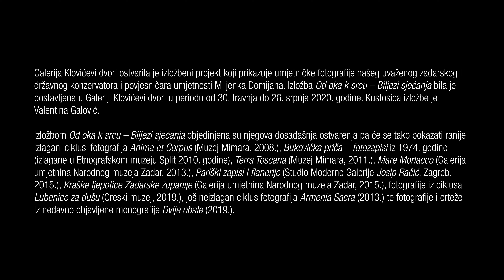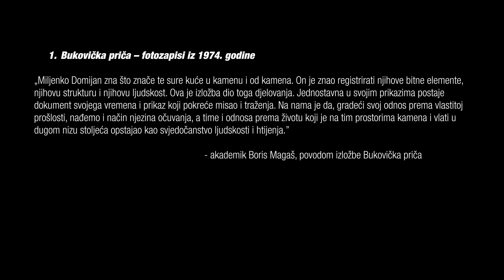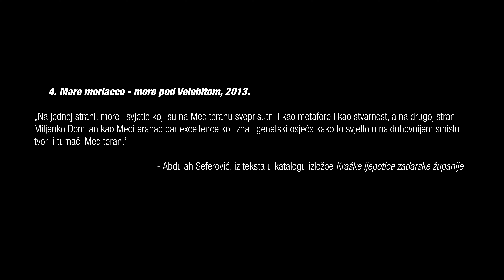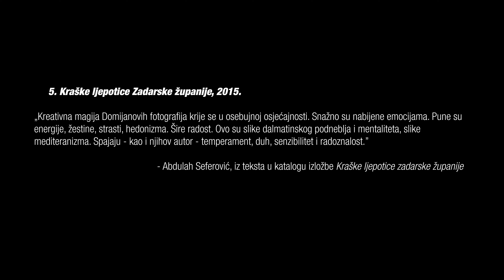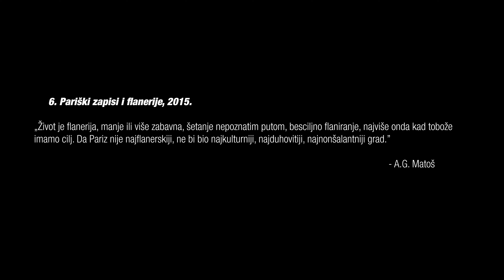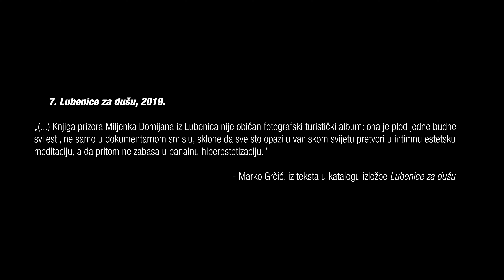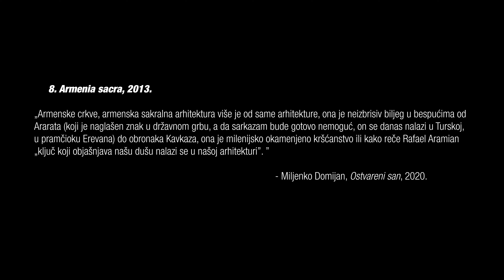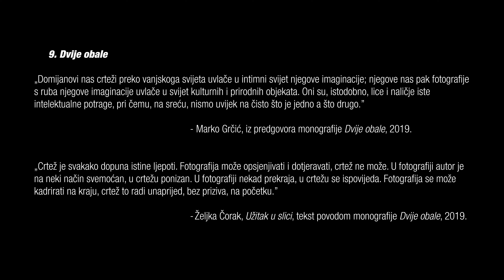Miljenko Domijan | Od oka k srcu – Biljezi sjećanja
Video izložba Od oka k srcu – Biljezi sjećanja autora Miljenka Domijana donosi njegove objedinjene, ranije izlagane cikluse fotografija Anima et Corpus (Muzej Mimara, 2008.), Bukovička priča – fotozapisi iz 1974. godine (izlagane u Etnografskom muzeju Split 2010. godine), Terra Toscana (Muzej Mimara, 2011.), Mare Morlacco (Galerija umjetnina Narodnog muzeja Zadar, 2013.), Pariški zapisi i flanerije (Studio Moderne Galerije „Josip Račić“, Zagreb, 2015.), Kraške ljepotice Zadarske županije (Galerija umjetnina Narodnog muzeja Zadar, 2015.), fotografije iz ciklusa Lubenice za dušu (Creski muzej, 2019.), još neizlagan ciklus fotografija Armenia Sacra (2013.) te fotografije i crteže iz nedavno objavljene monografije Dvije obale (2019.).

Galerija Klovićevi dvori ostvarila je izložbeni projekt koji prikazuje umjetničke fotografije našeg uvaženog zadarskog i državnog konzervatora i povjesničara umjetnosti Miljenka Domijana. Izložba Od oka k srcu – Biljezi sjećanja bila je postavljena u Galeriji Klovićevi dvori u periodu od 30. travnja do 26. srpnja 2020. godine. Kustosica izložbe je Valentina Galović.

Miljenko Domijan aktivno je djelovao na zaštiti i obnovi hrvatske kulturne baštine obnašajući dužnosti ravnatelja Zavoda za zaštitu spomenika kulture u Zadru, zatim glavnog konzervatora Republike Hrvatske, pomoćnika ministra kulture za zaštitu kulturne baštine i predsjednika Nacionalne komisije ICOMOS-a. Za svoj rad nagrađen je brojnim nagradama i priznanjima. Za sebe govori kako je „konzervator vokacijom, a fotograf potrebom duše“, no fotografije ne stvara samo za svoju dušu, već se samostalnim izložbama trudi približiti ljepotu europske i hrvatske kulturne baštine svima zainteresiranima.

U Gradskoj knjižnici Zadar, video izložba Od oka k srcu – Biljezi sjećanja organizirana je povodom Dana knjižnice (1. ožujka) te će biti dostupna na interaktivnom ekranu Helgi u ulaznom dijelu Središnje knjižnice te na YouTube kanalu Knjižnice.